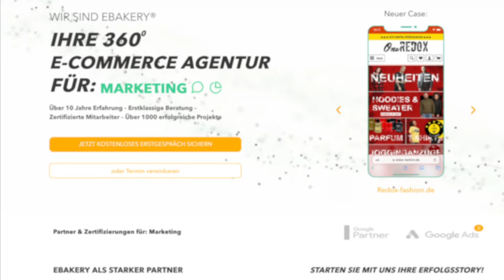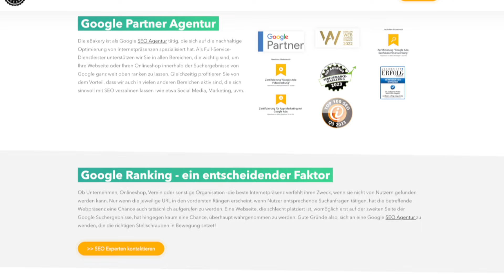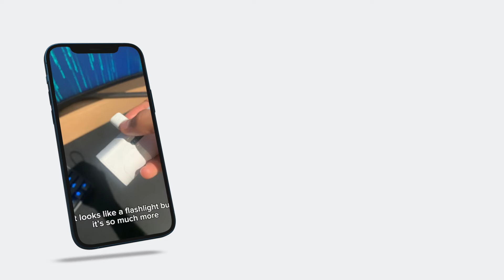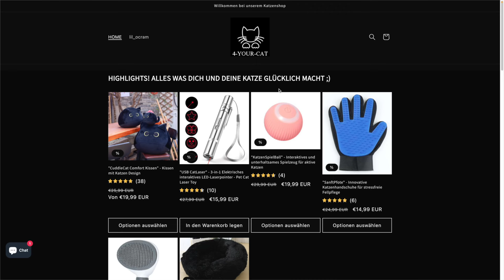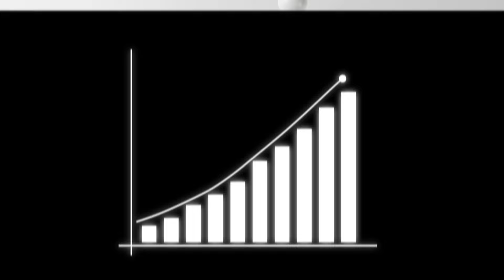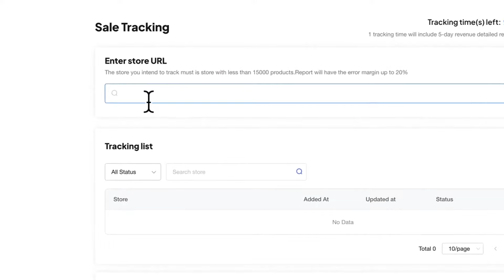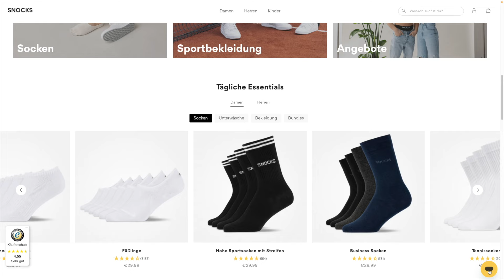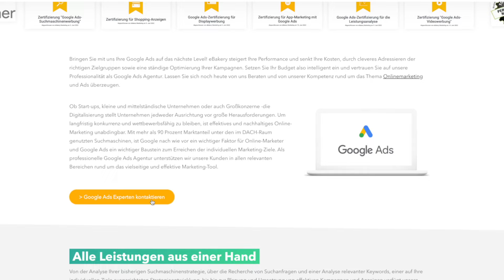Onlineshop Umsatz steigern - 10 Tipps für mehr Umsatz 2024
Wie kannst du deinen Onlineshop Umsatz steigern?
Wir geben dir 10 Tipps für mehr Umsatz mit an die Hand. Zum einen solltest du erst einmal auf die Basics achten, aber auch aktuelle Marketing Strategien anwenden, aufs richtige Sortiment achten und vor allem unseren aller wichtigsten Tipp Nummer 10 beachten. Schau also am Besten bis zum Schluss und wende unseren Top 10 Tipps für mehr Onlineshop Umsatz 2024 an.

DIE KAPITEL
0:00 - Intro
0:05 - Onlineshop Umsatz steigern
0:18 - eCommerce Agentur
0:45 - Tipp 1
1:12 - Tipp 1.2
1:36 - Google SEO Agentur
2:20 - Tipp 2
2:50 - TikTok Shop
3:07 - Tipp 3
3:32 - Tipp 4
5:22 - Tipp 5
6:23 - Tipp 6
6:40 - Tipp 7
7:20 - Tipp 8
7:50 - Tipp 9
8:17 - Tipp 10
9:00 - Zusammenfassung
9:20 - Google Ads Agentur
9:48 - Outro